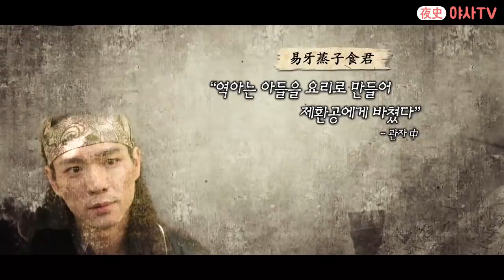[夜史야사TV] 노예 역아에게 정사를 위임한 제환공 l 천일야사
제환공의 잘못된 만남